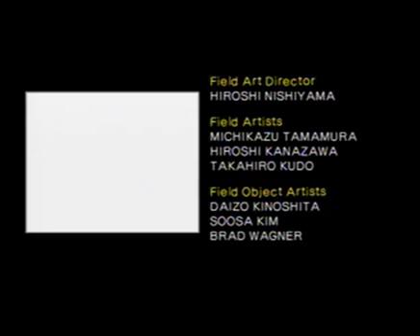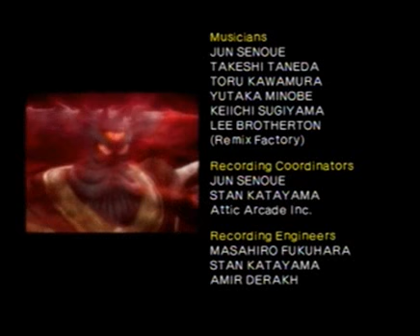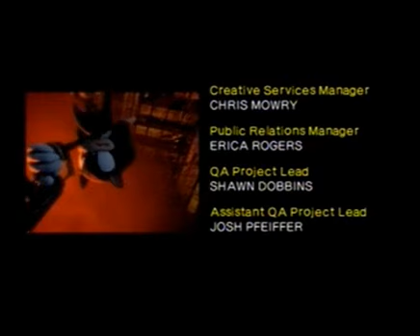Shadow the Hedgehog: Normal Playthrough (7/7)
Egg Dealer Boss / Ending / Credits